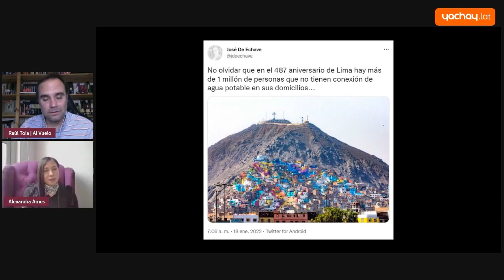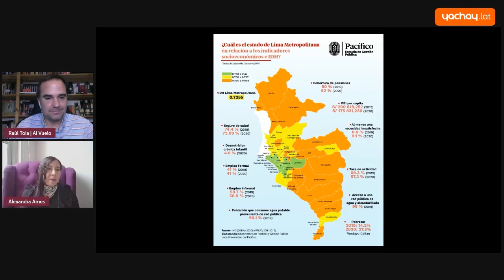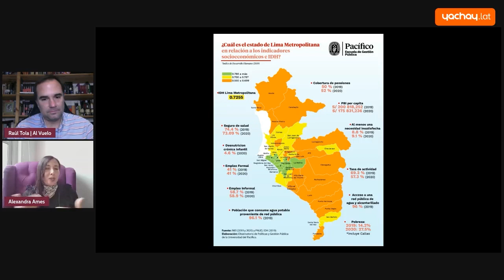'Al Vuelo' - Alexandra Ames: "Cambiaría 'Lima la horrible' a 'Lima la desigual'"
Raúl Tola entrevista a Alexandra Ames, analista de políticas públicas, sobre los retos que enfrenta la capital peruana con motivo de su aniversario número 487.